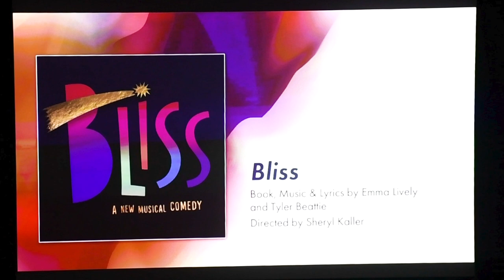Bliss The Musical -- "Inside These Castle Walls"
Kayla Davion, Katy Geraghty, Gizel Jiménez & Claire Neumann perform, "Inside These Castle Walls" from Bliss The Musical at The Drama League's Embrace The Season Gala.

Filmed & edited by Shoshana / @bwaySHO

10/17/2022